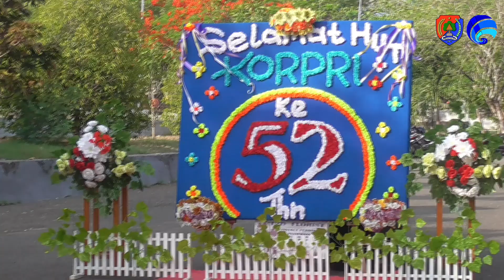LIBING LARANG ASN MINTA UANG DARI KONTRAKTOR